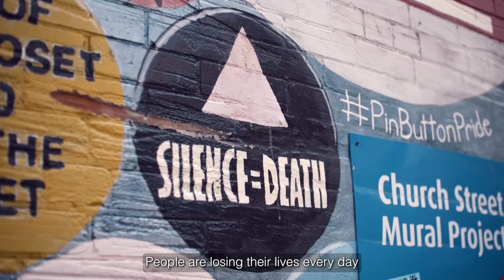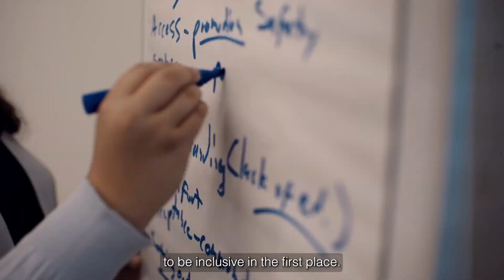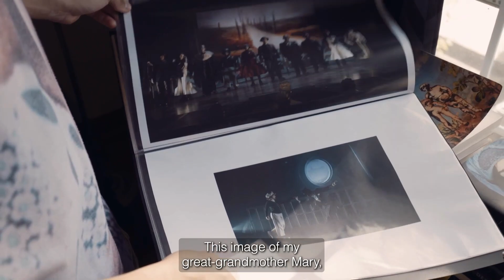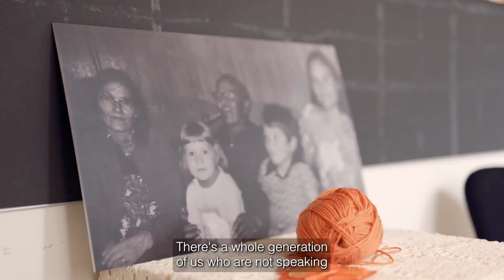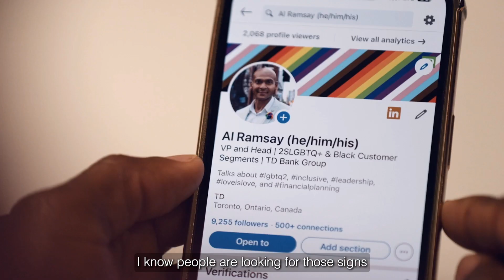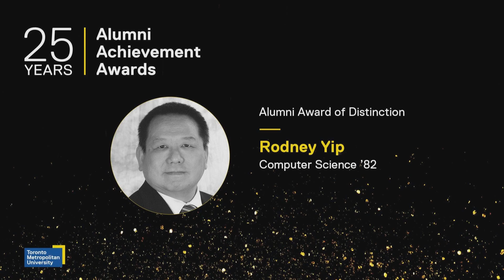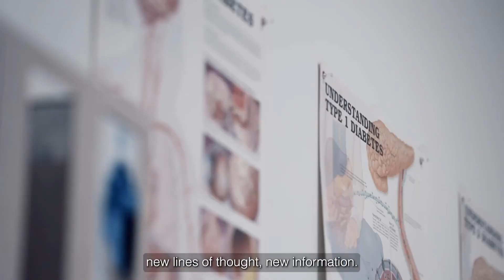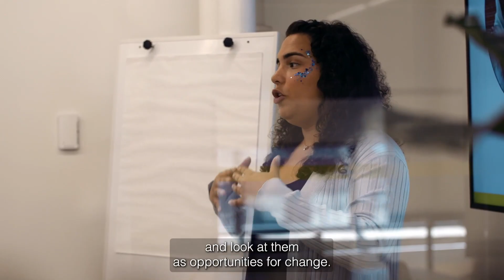2023 Alumni Achievement Awards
On November 16, Toronto Metropolitan University celebrated the outstanding achievements of seven renowned alumni committed to creating positive change locally and internationally.